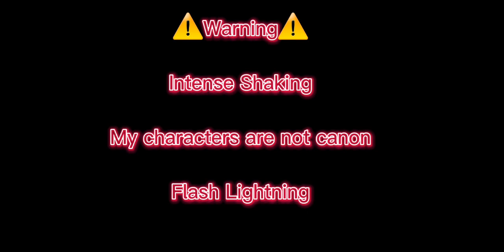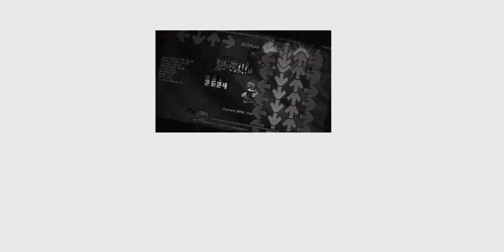Me, IMESAHAULIKA YT and spaci react to spaci song part 2 BEWILDERMENT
The overlay belongs to the creator who charted bewilderment